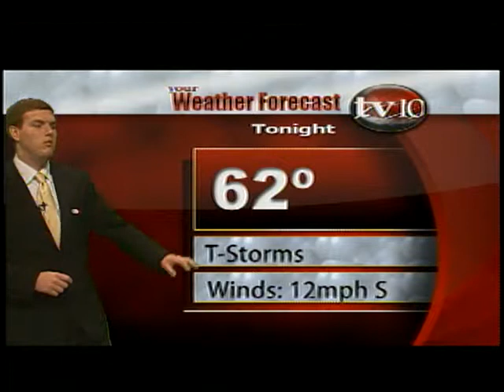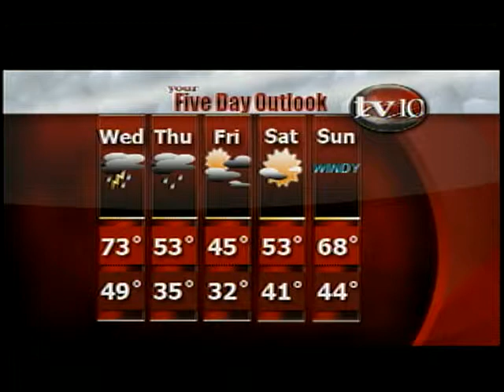Chris Highland April 2013